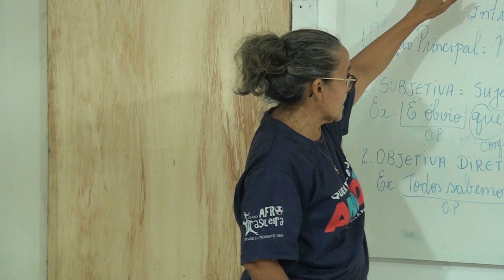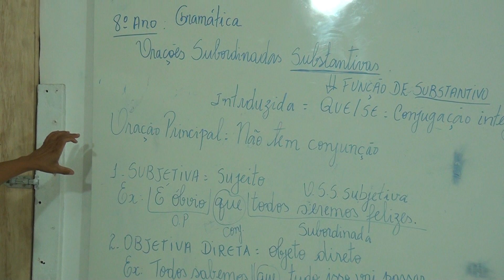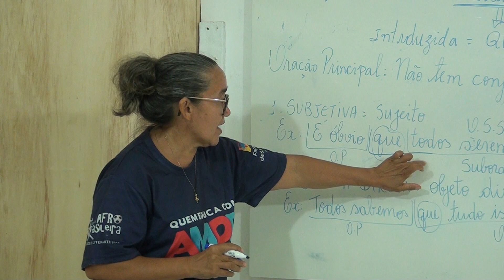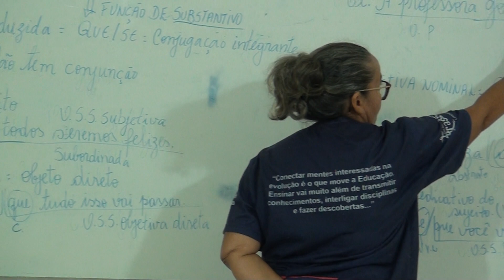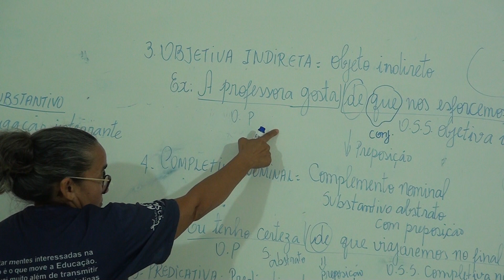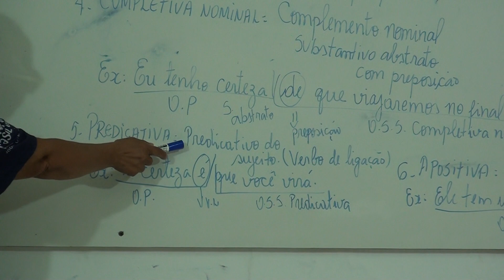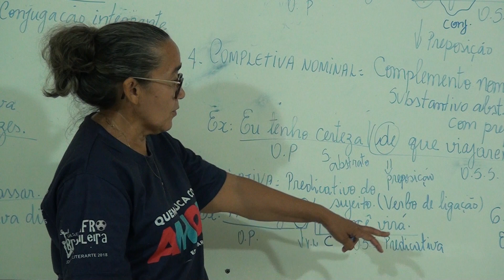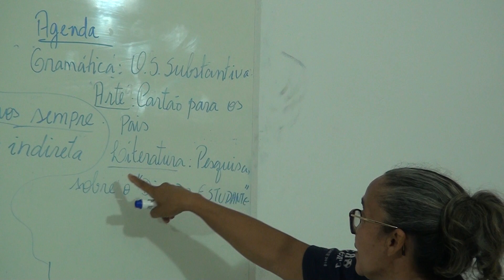Gramática 8º fund